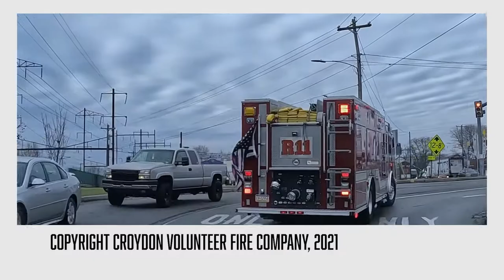Rescue 11 short response video for an auto extrication dispatch